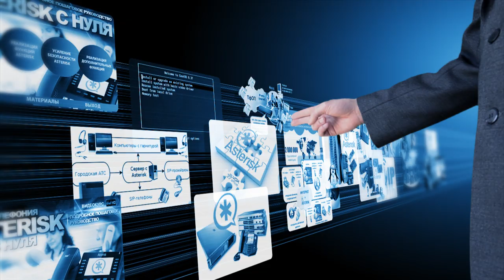Телефония Asterisk с нуля. Пошаговое руководство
Видеокурс о ip pbx Asterisk поможет Вам развернуть полноценную систему цифровой ip телефонии в Вашем офисе c абсолютного нуля